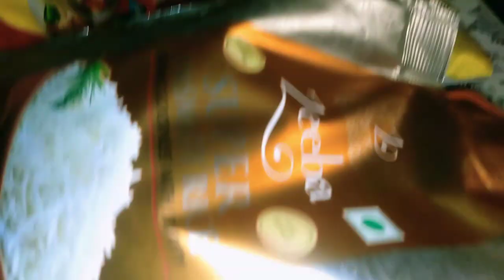trending trendingshorts monthly grocery AHMCVC